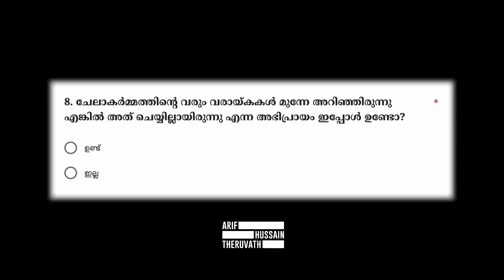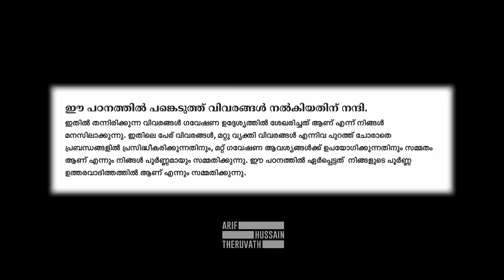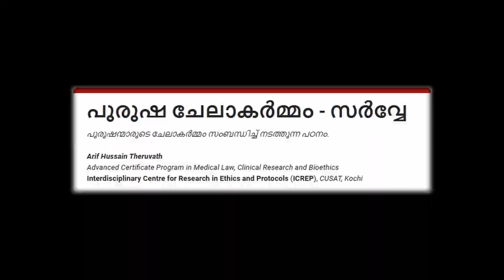പുരുഷ ചേലാകർമ്മം: ഗവേഷണത്തിൽ നിങ്ങൾക്കും അവസരം: GOOGLE FORM IN DESCRIPTION | ARIF HUSSAIN THERUVATH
പുരുഷന്മാരുടെ ചേലാകർമ്മം സംബന്ധിച്ച് നടത്തുന്ന പഠനം.

പുരുഷ ചേലാകർമ്മം സംബന്ധിച്ച് ഞാൻ ഏർപ്പെട്ടിരിക്കുന്ന ഗവേഷണ പ്രബന്ധത്തിൽ ചില വിവരങ്ങൾ ചേർക്കുന്നതിന് വേണ്ടിയുള്ള ഒരു ചോദ്യാവലി ആണ് താഴെ ലിങ്കിൽ കൊടുത്തിട്ടുള്ളത്. ചേലാകർമ്മം ചെയ്യപ്പെട്ട പുരുഷന്മാർക്കുള്ള ചോദ്യങ്ങൾ ആണ് അതിൽ ഉള്ളത്. ലിങ്ക് തുറന്നു മെയിൽ ഐഡി കൊടുത്ത് ഫോറം പൂരിപ്പിച്ച് ഈ പഠനവുമായി സഹകരിക്കണം എന്ന് അഭ്യർത്ഥിക്കുന്നു.

എന്ന്
സസ്നേഹം

𝙰𝚍𝚟𝚊𝚗𝚌𝚎𝚍 𝙲𝚎𝚛𝚝𝚒𝚏𝚒𝚌𝚊𝚝𝚎 𝙿𝚛𝚘𝚐𝚛𝚊𝚖 𝚒𝚗 𝙼𝚎𝚍𝚒𝚌𝚊𝚕 𝙻𝚊𝚠, 𝙲𝚕𝚒𝚗𝚒𝚌𝚊𝚕 𝚁𝚎𝚜𝚎𝚊𝚛𝚌𝚑 𝚊𝚗𝚍 𝙱𝚒𝚘𝚎𝚝𝚑𝚒𝚌𝚜
𝙸𝚗𝚝𝚎𝚛𝚍𝚒𝚜𝚌𝚒𝚙𝚕𝚒𝚗𝚊𝚛𝚢 𝙲𝚎𝚗𝚝𝚛𝚎 𝚏𝚘𝚛 𝚁𝚎𝚜𝚎𝚊𝚛𝚌𝚑 𝚒𝚗 𝙴𝚝𝚑𝚒𝚌𝚜 𝚊𝚗𝚍 𝙿𝚛𝚘𝚝𝚘𝚌𝚘𝚕𝚜 (𝙸𝙲𝚁𝙴𝙿), 𝙲𝚄𝚂𝙰𝚃, 𝙺𝚘𝚌𝚑𝚒, 𝙺𝚎𝚛𝚊𝚕𝚊

മുന്നോട്ടുള്ള യാത്രയിൽ നിങ്ങളുടെ പങ്കാളിത്തം ആഗ്രഹിക്കുന്നു...